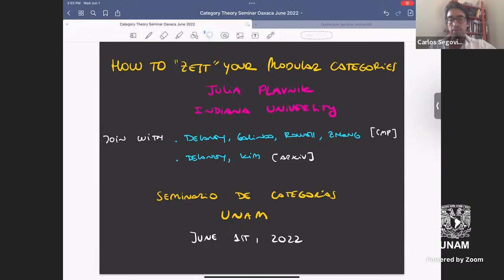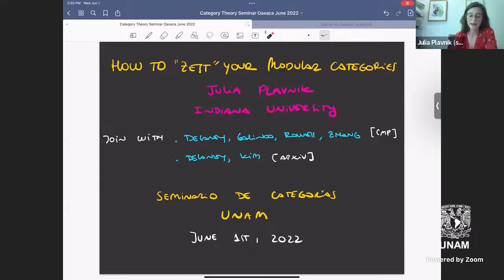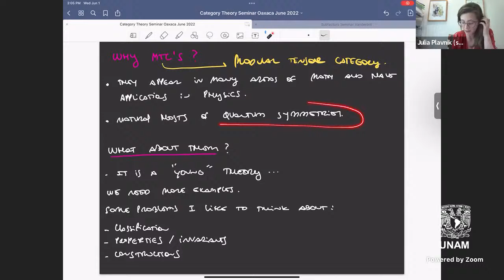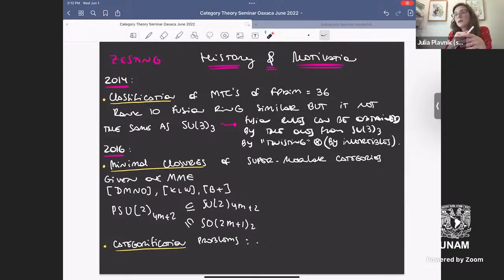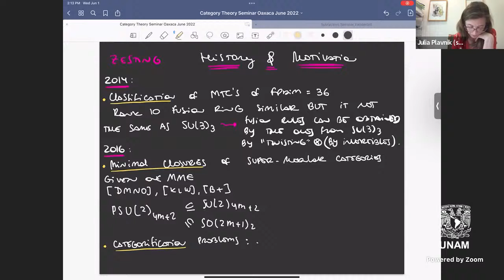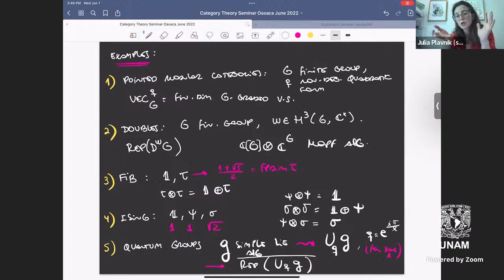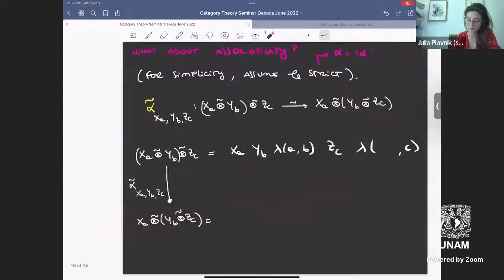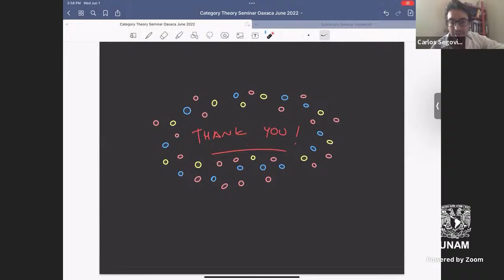How to zest your modular categories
Plática de la Dra. Julia Plavnik  de la  Universidad de Indiana de Bloomington  de Estados Unidos en el Seminario de Categorías de la UNAM 2022.